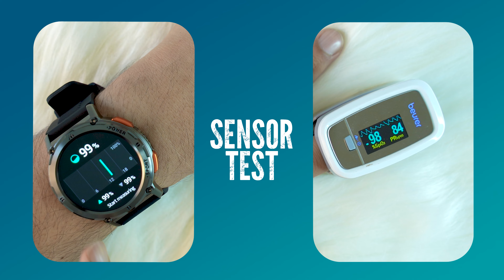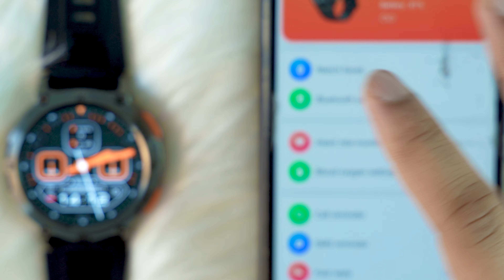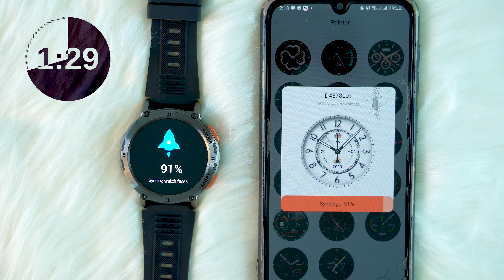KOSPET Tank T2 Smartwatch Review 2023 | Review Plaza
KOSPET TANK M2 Smartwatch
KOSPET TANK M2 Smartwatch Men Waterproof relogio inteligen Fashion Women For Android IOS Xiaomi Huawei Sport Smartwatch For Kid

Specification:

Brand: KOSPET
Model KOSPET TANK M2
Color Black / Orange / Red
Watch Case Material Metal + ABS + TPU
Watch Strap Material Silicone
CPU RealTek8763EW
Memory 64KB RAM + 128M ROM
Battery 380mAh Pure Cobalt Battery
Standby Time Standby: 45-60 Days / Daily Use: 10-15 Days
Waterproof 5ATM & IP69K Waterproof
Motor Yes
Heart Rate Sensor VP60
Pedometer Sensor STK8325
Bluetooth Ver 5.0
Touch Screen Mode G + F ( Panda Tempered Glass )
Bluetooth Calling HIFI Bluetooth Calling with One Switch
Connection Assistant
APP Name KOSPET FIT
System Support Android 5.1 & iOS 10.0 and Above
Display
Display Size 1.85 inch
Display Technology IPS